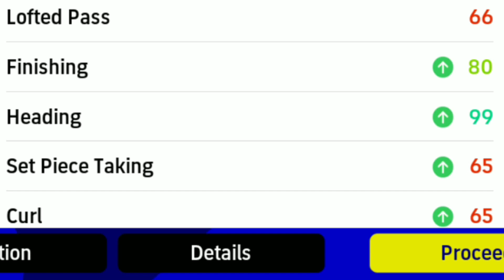Buy (99 Heading - 95 Jumping - 80 Finishing) In just 76,000 GP🥶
Queries solved:
best player in standard player list efootball mobile
best player for cf position in standard plalyer list efootball mobile
player with best heading in efootball mobile

Hello Guys!
I upload efootball related videos  to entertain every one and efootball tutorials to make your gameplay on next level.